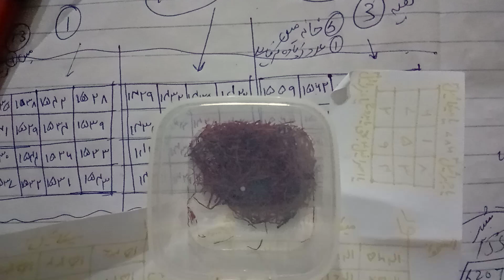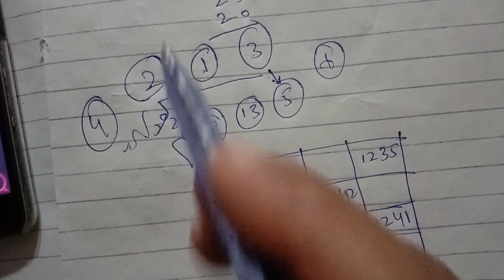lohe hamzad banane ka tarika Part 2 | lohe taskheer banane ka tarika | لوح ہمزاد لوح تسخیر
lohe hamzad banane ka tarika Part 2  lohe taskheer banane ka tarika

Jo log Lohe hamzad khud nhai bna sakte hain mery wats up number per Rabata kr ke name bhajin address bhajain apko lohe hamzad bna kr bhaj di jay gi